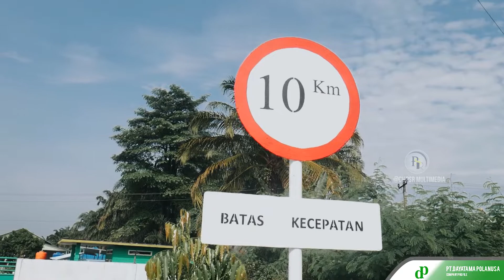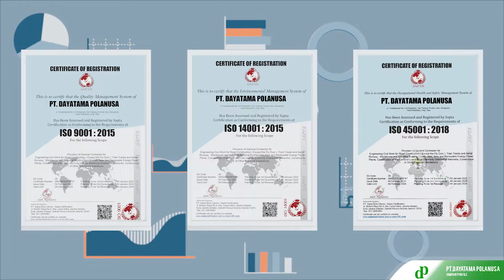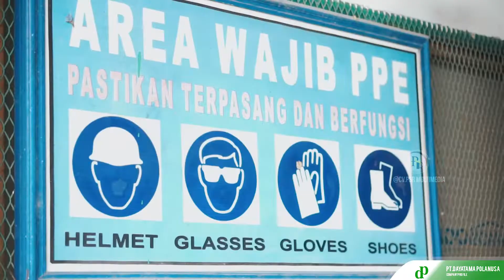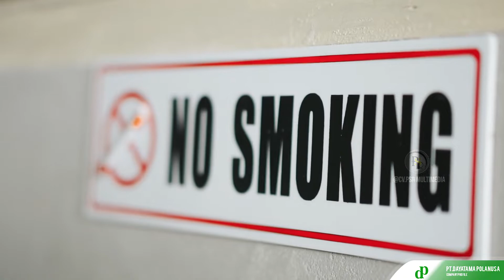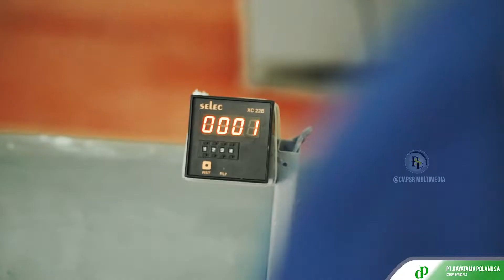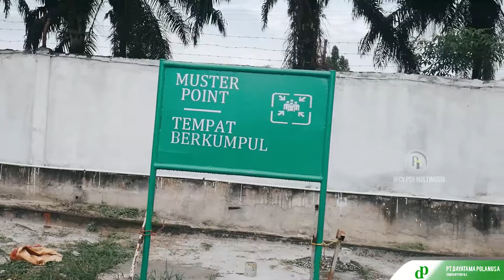COMPANY PROFILE '' PT.DP '' ELECTRICAL & MECHANICAL WORKSHOP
VIDEO PROFIL ELECTRICAL & MECHANICAL WORKSHOP
PT.DAYATAMA POLANUSA - DURI RIAU

CLIENT : PT.DAYATAMAPOLANUSA
VIDEO VENDOR BY : CV.PSR MULTIMEDIA
Bussines Contact
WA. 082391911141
Based at Duri - Riau

Jasa kami meliputi
- Pembuatan Video Profil Perusahaan
- Gathering Event Documentation
-  Corporate event
- Gathering Event
- Live Streaming
- Government and private events
- Corporate Profile Video
- Wedding Photo & video
- Aerial photo & Videography